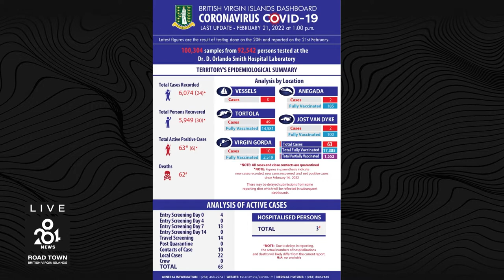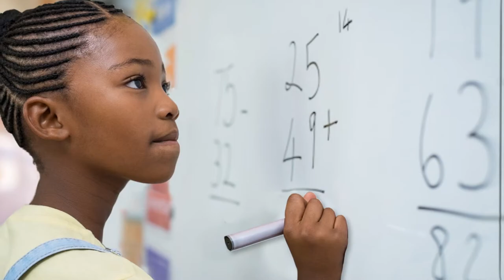284 News: Tuesday 22nd February 2022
1- OIL NUT BAY BODY IDENTIFIED AS HOWARD WALKER
2- CHILDREN AGES 5-11 CAN NOW TAKE VACCINE
3- TWO NEW HOMES GIFTED UNDER HOUSING ASSISTANCE PROGRAMME
4- USVI SENATOR SARAUW TO HEADLINE BVI WOMEN’S DAY EVENT
5- HARMONIE MASSIAH SAYS COVID HIGHLIGHTS NCD IMPACT
6- CARNIVAL CRUISE LINE LOOSENS COVID RULES